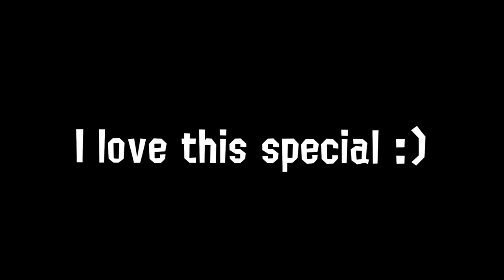I LOVE Trizooka in Splatoon 3 | Trizooka Snipe Compilation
I've been having a lot of fun with the Trizooka recently in Splatoon 3! I thought I'd compile a bunch of my best moments and plays with the special, right here on YouTube for you to enjoy! I love Trizooka :)